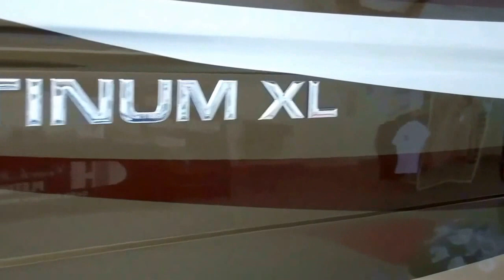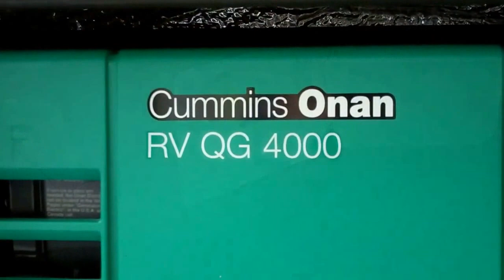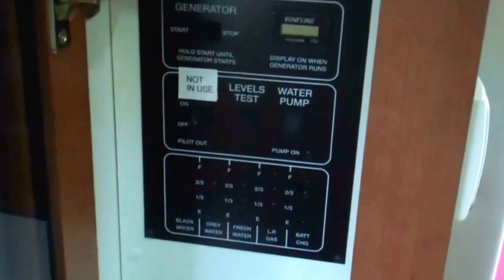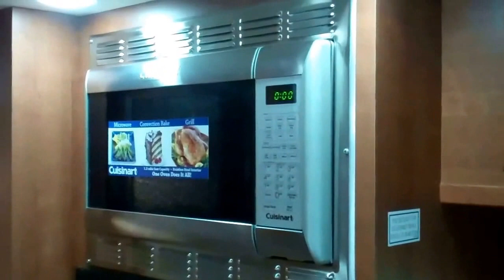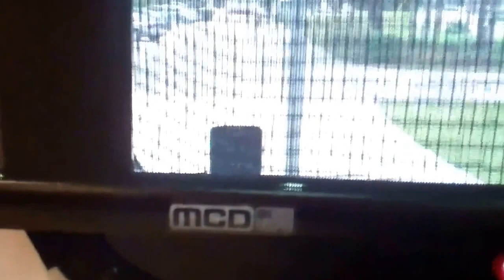Coach House RV Platinum 220 TB Preview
A quick look at our Coach House Platinum 220 Twin Bed Model. If you have any questions regarding this model or any of our other products feel free to give us a call at . Subscribe to our YouTube channel to get updates when we upload new videos, as well as, to view our other videos displaying some of the other models Coach House Inc. provides.